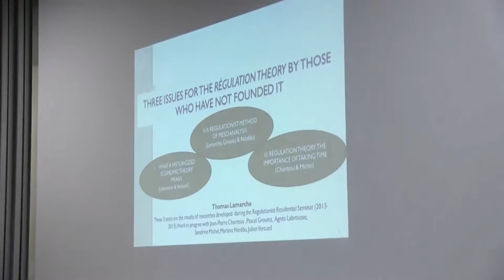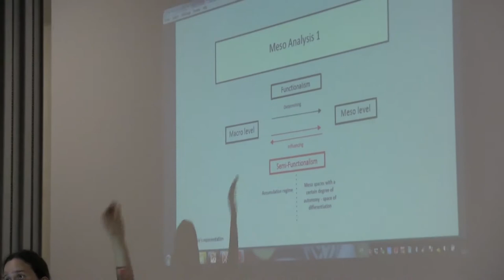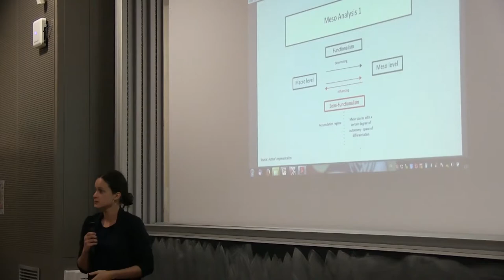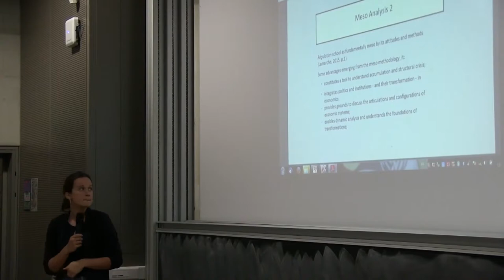EPOG seminar #122: Thomas LAMARCHE –A regulationist method of meso-analysis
EPOG seminar #122 – Thomas Lamarche

"A regulationist method of meso-analysis"

Speaker: Thomas Lamarche, Professor of economics, Université Paris 7, Sorbonne Paris Cité, LADYSS (CNRS UMR 7533)
Discussants: Clara Dallaire-Fortier & Vinicius Moraes